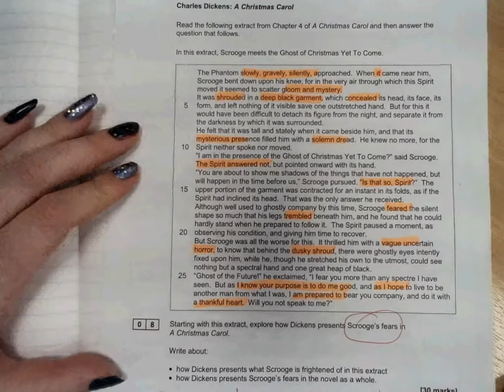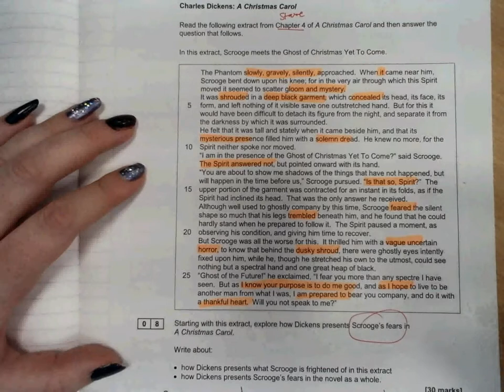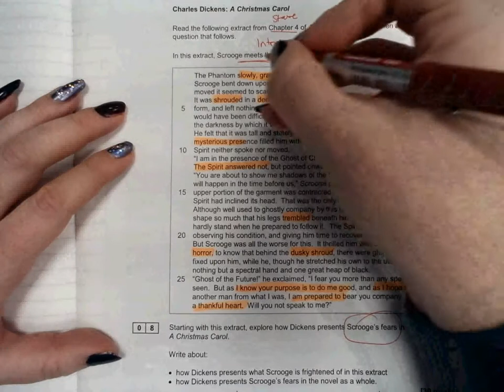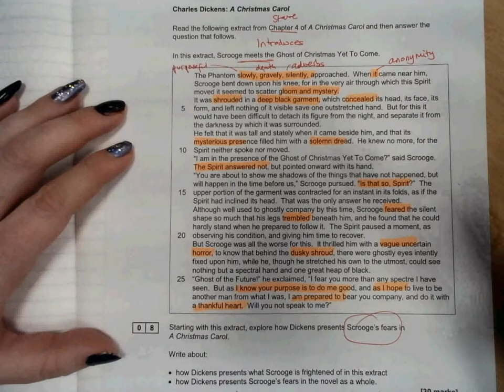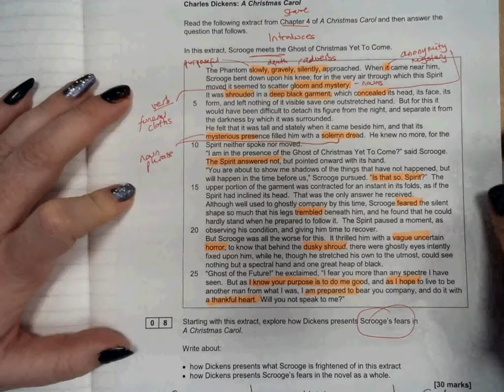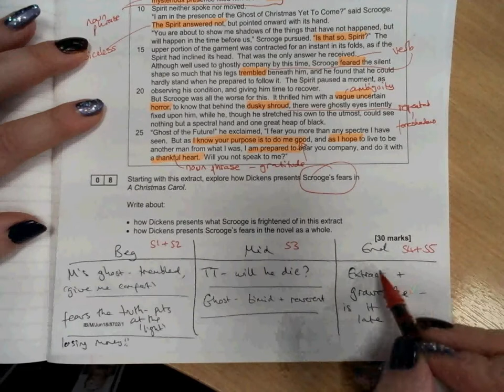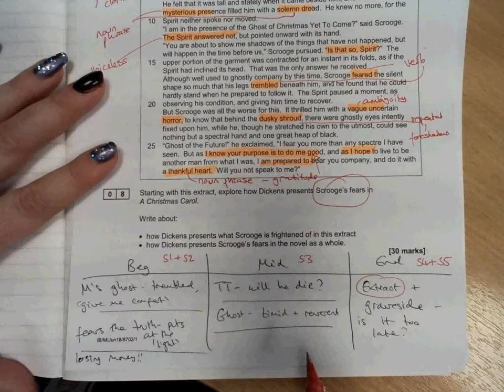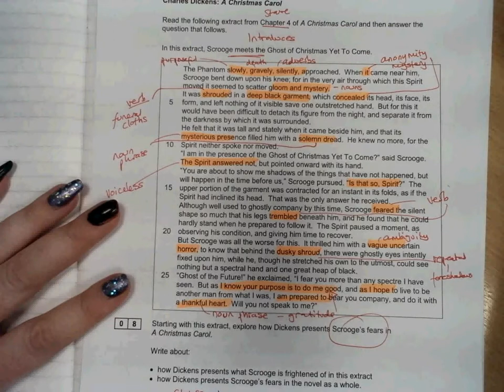A Christmas Carol 2018: Planning your response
I talk you through the planning stages for this question